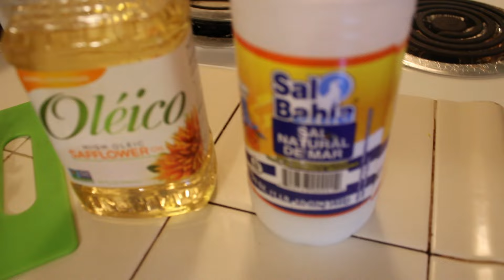Como Hacer Nopales en Su Jugo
En este video Les Muestro como Hacer Nopales en Su Jugo con una Minima Cantidad de Aceite.